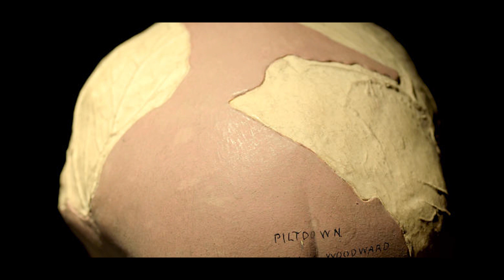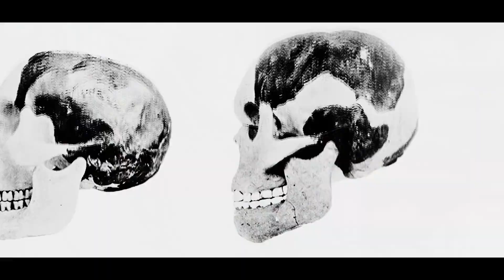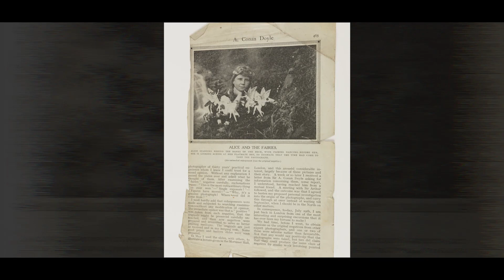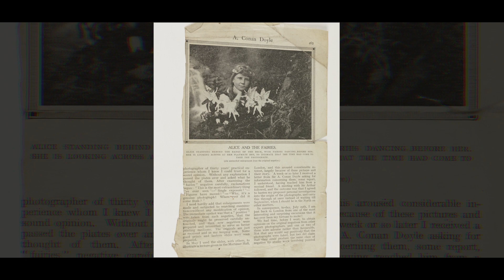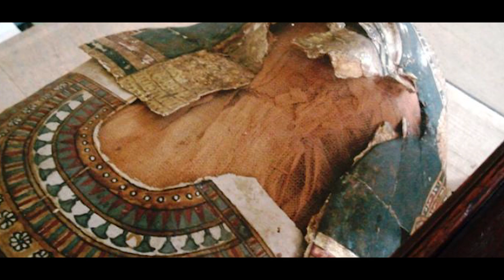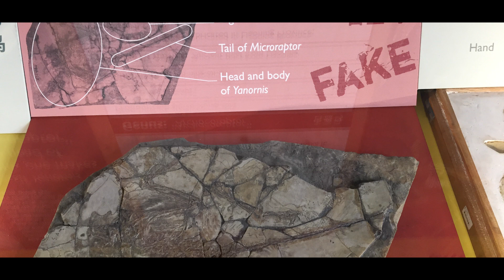To są największe fałszerstwa w historii ludzkości!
￭ DOŁĄCZ DO GRUPY NA FB!

￭ TYTUŁ FILMU:  To są największe fałszerstwa w historii ludzkości!